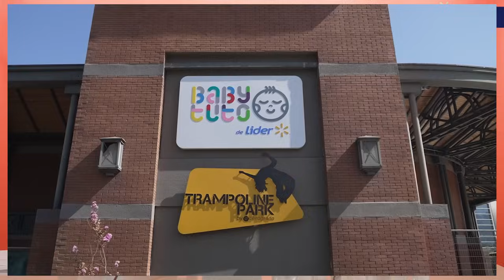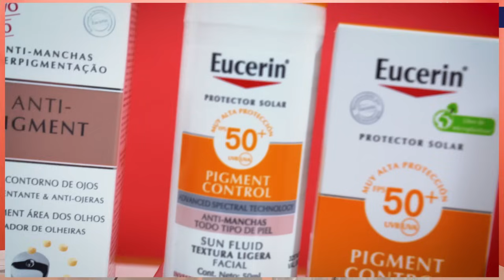¡Ay los hijos! | Primerizas con Alison Mandel y Chiqui Aguayo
¿Los hijos nacen con una personalidad o se hacen? 🤔 Comentamos esas veces que los niños sacan a relucir su carácter.